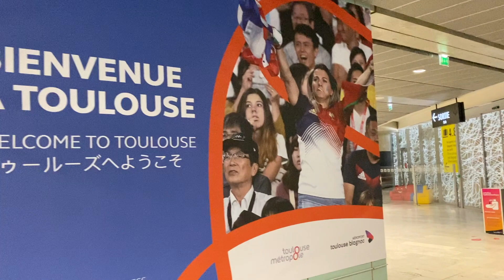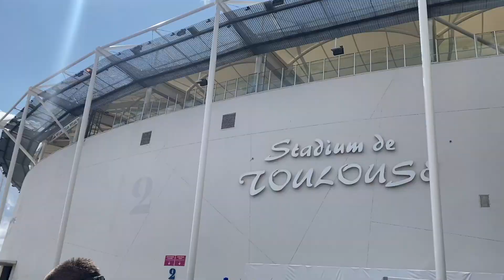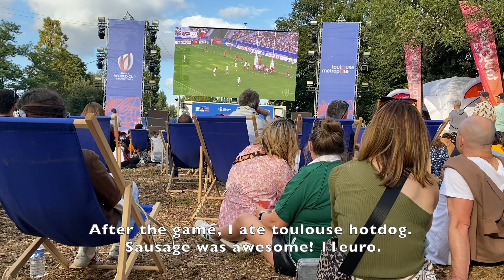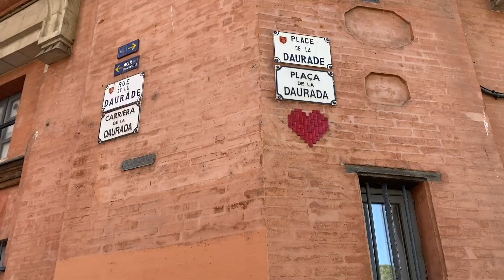【Trip】Rugby World Cup in Toulouse🇫🇷 ラグビーワールドカップ見に行ってきた!!